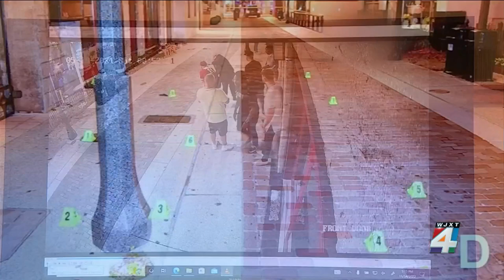‘Stand-your-ground’ hearings begin in deadly St. Augustine shooting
There was a court hearing Monday for Luis Casado, 31, who is facing charges of manslaughter and carrying a firearm in a prohibited place. The shooting occurred in May 2021, and the incident was recorded on surveillance camera.